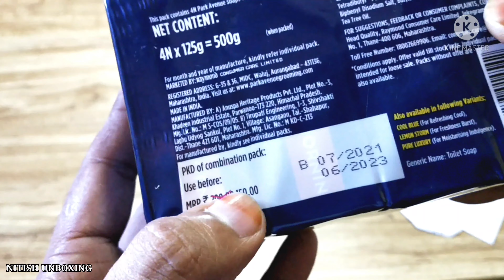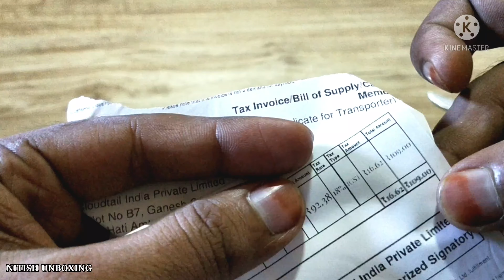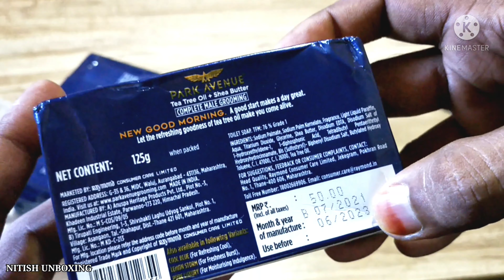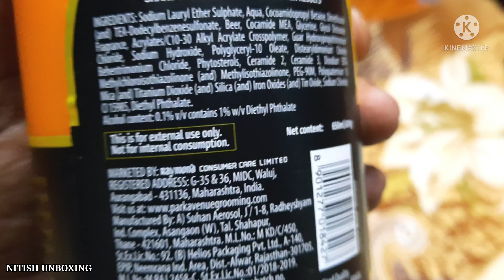Unboxing of Park Avenue Soaps and Shampoo | Park Avenue Good Morning Soaps and Beer Shampoo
Best Buy Link 👇👇👇

Good Morning Soaps :

Park Avenue Good Morning Soap For Men, 125g (BUY 3 GET 1 FREE)

Beer Shampoo :

Limited-time deal: Park Avenue Beer Shampoo Damage Free 650 ml, 650 ml